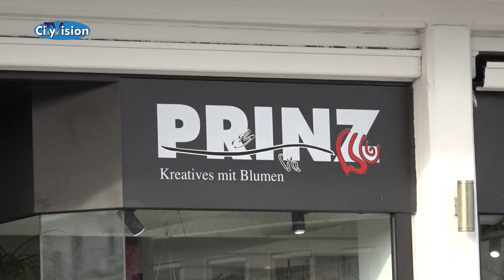Blumen zum Valentinstag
Gemeinsam mit Prinz Blumen haben wir 3 wunderschöne Blumengläser verlost. Wir waren bei der Abholung dabei! CityVision wünscht einen schönen Valentinstag.